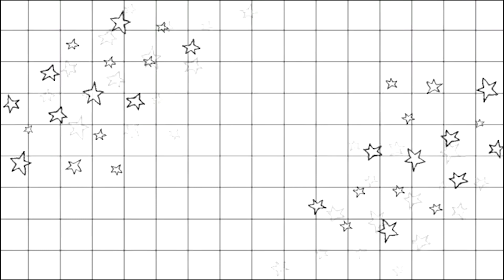Outro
This is it guys. My posted intro and outro, for my upcoming videos.

Thanks to Joshua Paragas Lopez 💖

I'll be posting my first vlog soonest 🙈